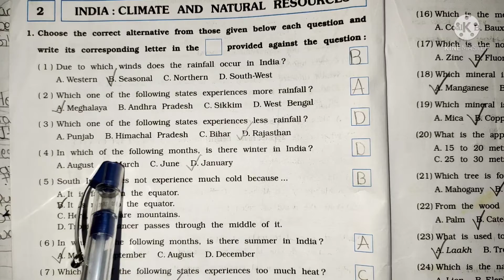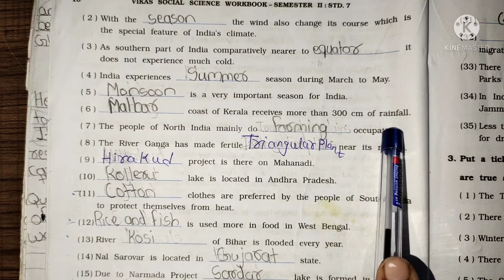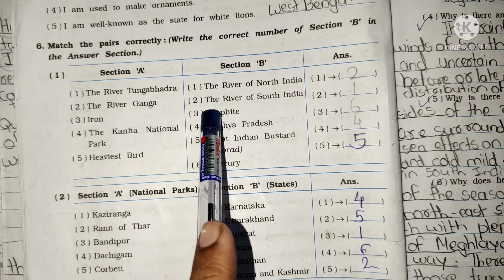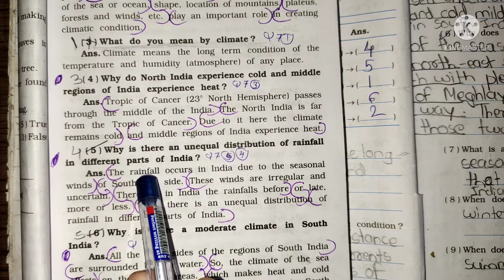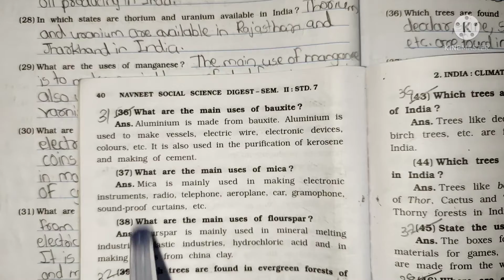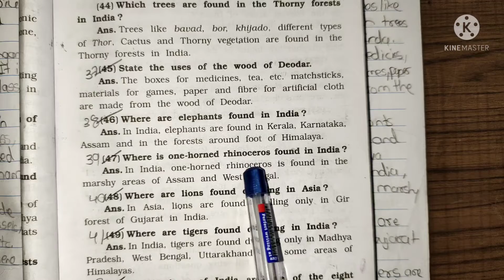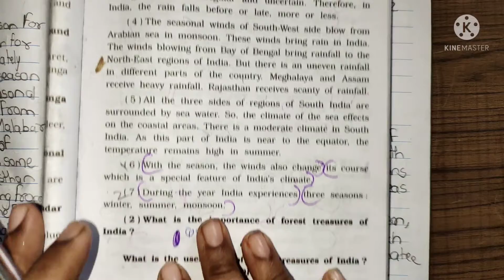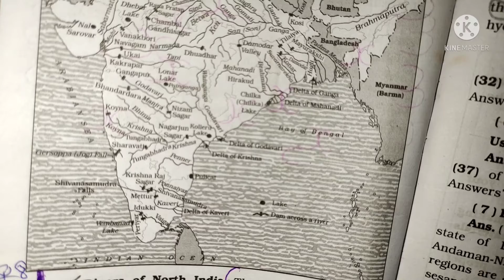Class 7 social science semister 2 lesson 2 India Climate and Natural resources workbook solution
All chapters explanation, summary, exercise CBSE/GSEB/NCERT grade :- class 7 GSEB /NCERT subject  :- social science workbook book :- social science workbook for semester 2 chepter 2 :-  India :- climate and natural resources Easy explanation in for other grades and subject study material. kindly visit and subscribe our channel Sarika study academy.
Sarikastudyacademy Textbooksolutions workbooksolution. ncertsolution class7socialsciencequestionandanswer gujaratboardsolution class1to10stdquestionsandanswers In this video i explained social science semester 2 lesson 2 India :- climate and natural resources so i hope you under stand the explanation and question and answers i hope this video help for your learning If you like than subscribe to my channel and hit the bell icon. .
* Also music credit to : Kinemaster music office music

Class 7 social science Workbook solution playlist links